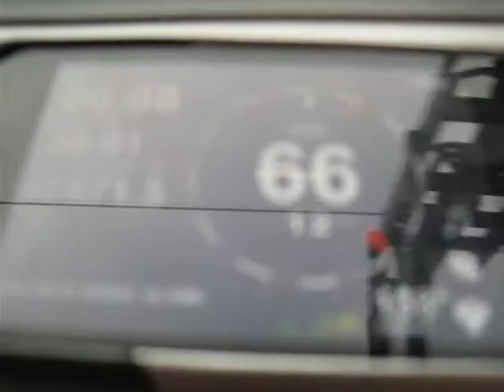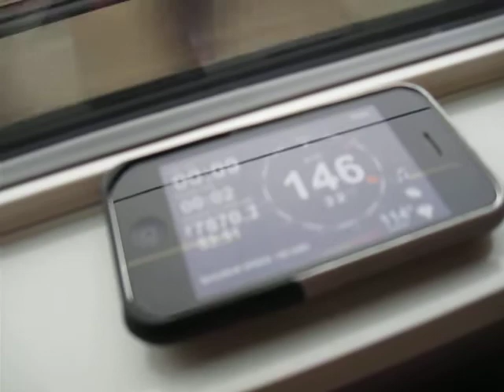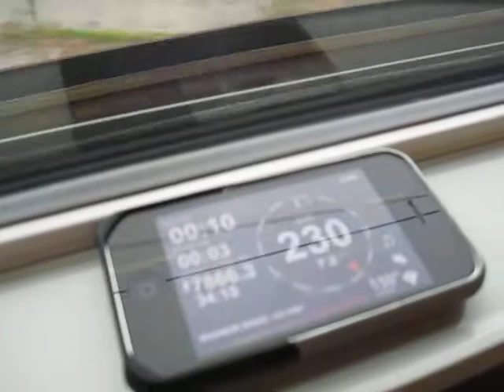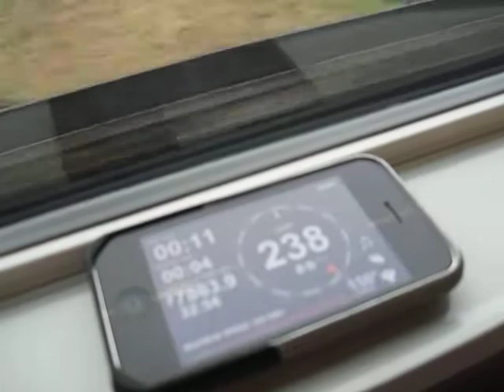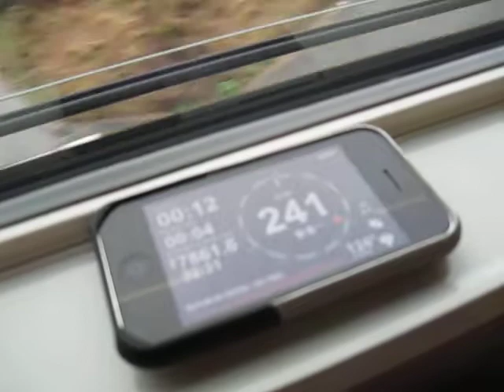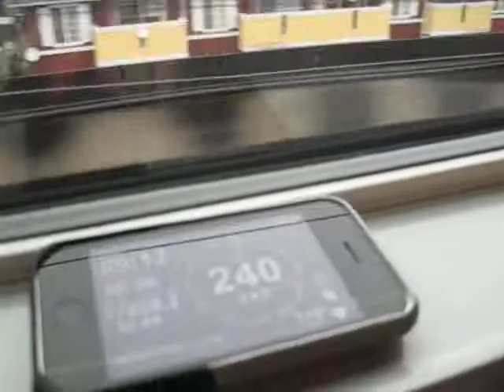Iphone app reading speed of shinkansen HIKARI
this is an app on my iphone giving a reading in kph on a hikari shinkasen in japan.